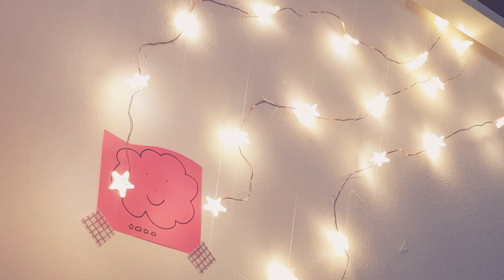Relaxation "bonne nuit petit yogi" 🧘‍♀️🧘‍♂️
Relaxation pour aider les enfants à s'endormir